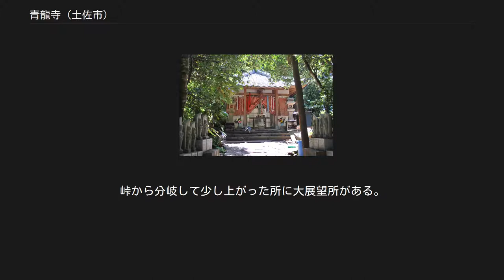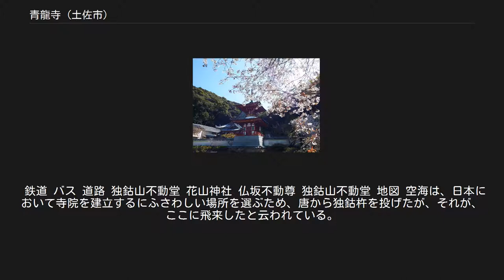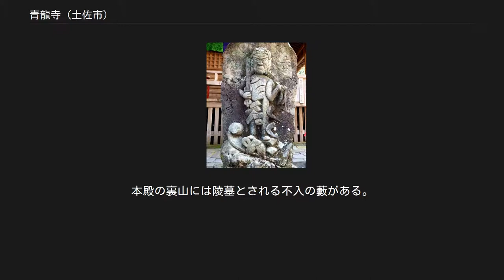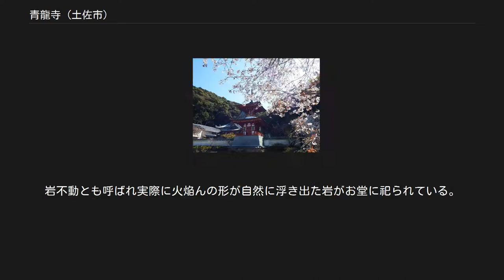青龍寺 (土佐市)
本堂まで続く石段 本堂前のミニ八十八ヶ所36番の石像 青龍寺（しょうりゅうじ）は、高知県土佐市にある真言宗豊山派の寺院。
独鈷山（どっこざん）、伊舎那院（いしゃないん）と号す。
本尊は波切不動明王。
四国八十八箇所霊場の第三十六番札所。
波切り不動さんの愛称がある。
 本尊真言：のうまくさんまんだ ばざらだん せんだ まかろしゃだ そわたや うんたらた かんまん ご詠歌：わずかなる泉にすめる青龍は　仏法（ぶっぽう）守護の誓いとぞきく 納経印：当寺本尊、奥之院大聖不動尊 寺伝によれば弘仁年間（810年 - 824年）に空海（弘法大師）によって開基されたとされる。
入唐求法の遣唐使として、恵果和尚より真言密教の奥義を伝授された空海が帰国の折、有縁の地に至るように祈願して独鈷杵を東方に向かって投げた。
空海はその独鈷杵がこの山中の松の木にあると感得し、嵯峨天皇に奏上。
弘仁6年（815年）に恵果和尚を偲び、唐の青龍寺と同じ名の寺院を建立したという。
本尊の波切不動は、空海が乗った遣唐使船が入唐時に暴風雨に遭った際に、不動明王が現れて剣で波を切って救ったといわれ、空海がその姿を刻んだものであると伝える。
 江戸時代初期には荒廃していたが、土佐藩2代藩主山内忠義によって正保年間（1644年 - 1648年）に再興された。
しかし、宝永4年(1707年)には地震と津波で大きな被害を受け、江戸末期に再建された。
 なお、本堂のある上段が如意山で、客殿のあるところが摩尼山の麓で、奥の院のある所が独鈷山であり、薬師如来が本尊の寺があった如意山に、奥の院の本尊不動明王を移し、その薬師如来は横に置かれ、そのあと大師堂を造ってずらっと並んだ伽藍の一つの寺になったとみられる。
 上段 中段 麓段 多宝塔 石段下の右に手水場、左に納経所、恵果堂がある。
石段途中左奥に三重塔があり、仁王門の先にも170段の石段が続く。
石段を上りきったところに本堂が建ち、左に大師堂、右に薬師堂があるが、この配置は唐の青龍寺と同様であるといわれている。
 重要文化財 国の史跡 塚地トンネル北口園地（大駐車場あり）から南に約840m上ると塚地峠に至る。
峠から分岐して少し上がった所に大展望所がある。
峠に戻り約0.9km下って行くと湧水の大師の泉があり、すぐに土の道から石畳になり約0.2kmで、線画が描かれた岩屋がある。
さらに下ると行倒れた遍路塚が点在し南側の開けた平地に出て約0.2kmのところに安政地震の津波の碑(数台の駐車スペースあり)がある。
 鉄道 バス 道路 独鈷山不動堂 花山神社 仏坂不動尊 独鈷山不動堂 地図 空海は、日本において寺院を建立するにふさわしい場所を選ぶため、唐から独鈷杵を投げたが、それが、ここに飛来したと云われている。
そして、唐より帰国途中に暴風雨に遭ったとき降臨し荒波を切り風雨を鎮めた不動明王を祀ったのがここである。
 青龍寺より南東へ0.8km。
奥の院への参道を上り横波スカイラインを横断して山頂へ進むと背後が太平洋の断崖の上に石堂があり、その断崖の下に青龍窟があるが海からしか行けない。
石堂には石の波切不動明王が祀られている。
本来は石堂も本尊も空海が一夜建立されたと云われているが何度か再建されている。
また、近年まで女人禁制の聖地であり、今でも三十六童子から先は裸足で参拝するしきたりとなっている。
 なお、納経及び御影の授与は青龍寺の納経所で行っている。
 花山神社（かざんじんじゃ） 花山院廟とも呼ばれ花山法皇が崩御された地と伝えられ、明治初期に廃寺となるまでは春日山阿弥陀寺千光院という寺であったと言われている。
かつては花山法皇の位牌が祀られていた。
本殿の裏山には陵墓とされる不入の藪がある。
しかし、花山法皇が高知で崩御した史実はない。
 仏坂不動尊（ほとけざかふどうそん） 遍路道の仏坂峠から斜面を200ｍ下ったところにあり、光明峯寺（真言宗泉涌寺派）の境内にある。
空海が巡錫中、紫雲とともに諸仏が降臨するのを感得そこにあった大岩に触れると不動明王が浮かび上がったとされる霊場である。
岩不動とも呼ばれ実際に火焔んの形が自然に浮き出た岩がお堂に祀られている。
 なお、納経は行われていない。
 四国八十八箇所 35 清瀧寺 -- (13.9km)-- 36 青龍寺 --（58.5km：横浪スカイライン経由）-- 37 岩本寺 ^ 五来重「四国遍路の寺　下」238ページより ^ 四国...